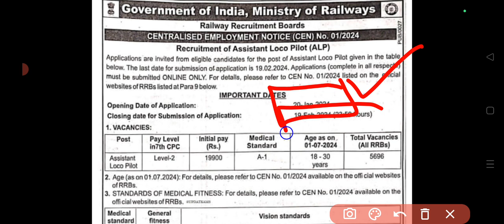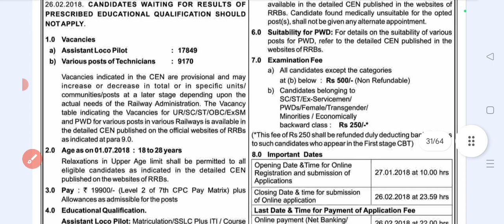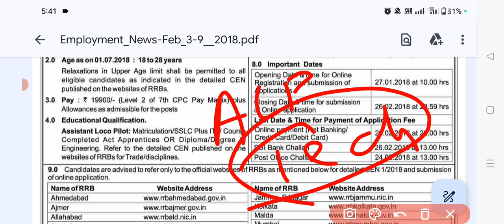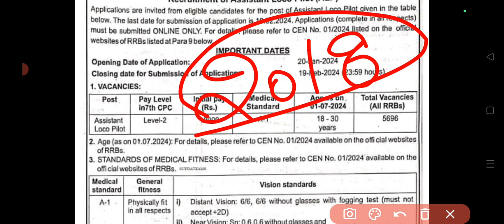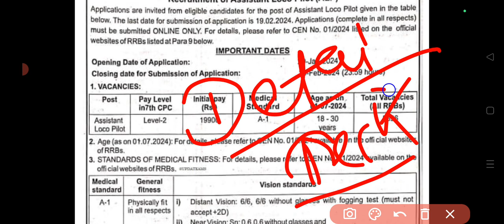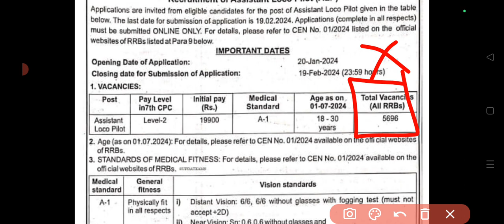RRB ALP VACANCY || रेलवे ने सबको चौकाया इस बार Technician की भर्ती नही || RAILWAY ALP NEW VACANCY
alp new vacancy kab aayegi,
alp new vacancy 2023 latest news,
rrb alp new vacancy 2023 ka form kaise bhare,
rrb alp new vacancy 2023 apply online kaise kare,
alp new vacancy syllabus,
alp technician new vacancy syllabus,
alp new vacancy 2023-24 syllabus,
railway alp technician new vacancy 2023 syllabus,
alp new upcoming vacancy,
railway alp vacancy qualification,
alp age limit 2023,
rrb alp vacancy upcoming,
alp vacancy age limit,
rrb alp vacancy kab aayegi,
rrb alp vacancy 2024,
rrb alp vacancy update,
rrb alp recruitment 2023 apply online,
rrb alp new vacancy 2023 how to apply,
rrb alp new vacancy 2023 date,
rrb alp notification expected date,
rrb alp notification date,